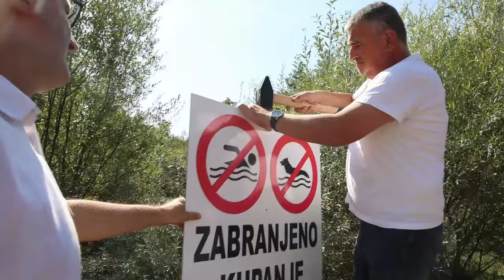Miro Bulj traži strožu kontrolu zabrane kupanja na izvoru Cetine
Veliko vrelo izvor rijeke Cetine Miro Bulj svojevrsnim performansom zabijanje ploče zabranjeno kupanje upozorio na uništavanje parka prirode.

VIDEO: Ivana Ivanović/PIXSELL